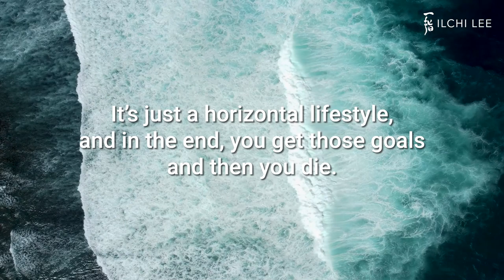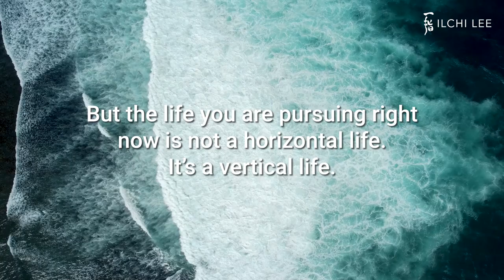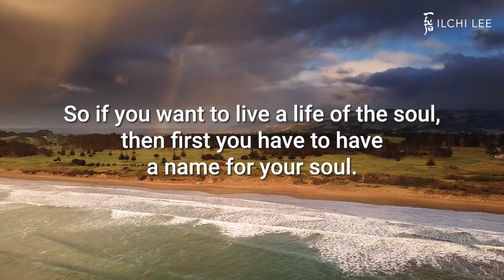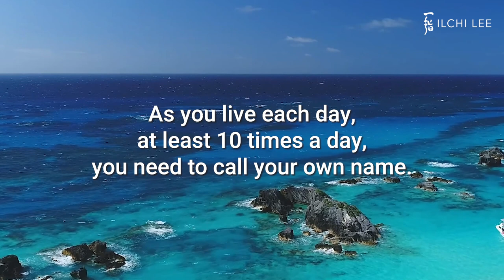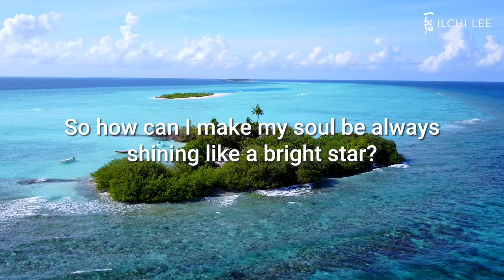3 Stages and One Exercise for Spiritual Awakening | Ilchi Lee Talks [Eng Sub]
In this workshop to help people develop their spiritual nature, Ilchi Lee called out their name and advised them to call out their own name frequently. By doing so, we can remind ourselves of who we really are—bright, everlasting souls—and advance to fully embody it.

Korean to English interpretation by Michelle Seo.

Ilchi Lee is a New York Times bestselling author, a dedicated advocate for a peaceful, sustainable world, and an educator who is dedicated his life to making a peaceful and sustainable world. He developed a mind-body training method called Brain Education that helps each person create their own health, happiness, and peace.